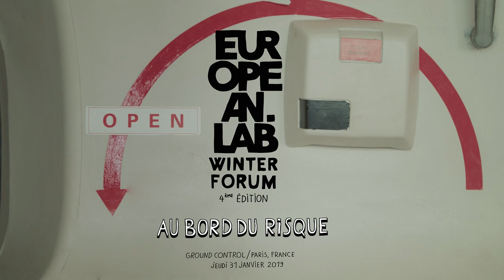European Lab Winter forum 2019 - Aftermovie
🎲 EUROPEAN LAB WINTER FORUM - AFTERMOVIE 🎲

Au bord du risque : Retour en images sur European Lab Winter forum 2019 - 4e édition - Gratuit !

Avec Claire Nouvian, Elliot Lepers, Paloma Colombe, Cédric Herrou...